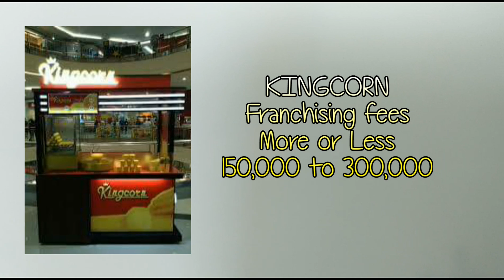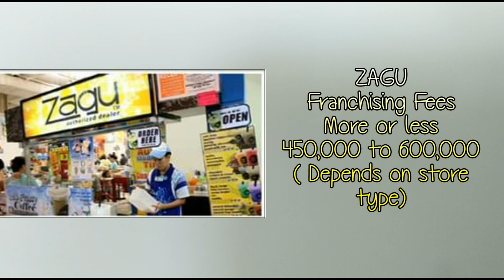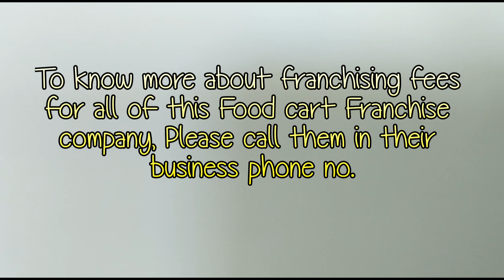Business Ideas |Top 15 Food Cart Franchise and their Franchise FEES | PINOY ENTREPRENEUR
List Foodcart Franchising and Franchise fees. How to start a Foodcart Franchising business?

Here's the list of FOOD CART FRANCHISING BUSINESS IN THE PHILIPPINES. You can check this Food Franchise Company, they have their own website an contact nos, in case you want to have more information about Franchising.

1. Zagu Food Cart Franchise Philippines
2. Waffle time Food cart  Franchising business
3. Hongkong Style Noodles Food cart Franchise
4. Potato Corner Food cart Franchsing
5.Frutas Food cart Francshing
6. Plato Wraps Food cart
7.King Corn Food cart Franchise
8.TURKS Franchsing
9. Nachos King Food cart Franchise
10. Buko King Food cart Franchise
11. Takoyoki Food Franchise
12. Empanada ave. food franchise
13. Rice in a Box : Food cart Franchise
14. Master Siomai Food cart Franchise
15. Master Siomai : Food Cart Franchise

Pinoy Enterpreneur

I hope that this video gives you information, that will help you in your future business plan or business dreams. Wish you all the success.